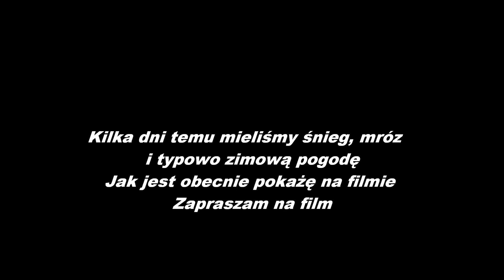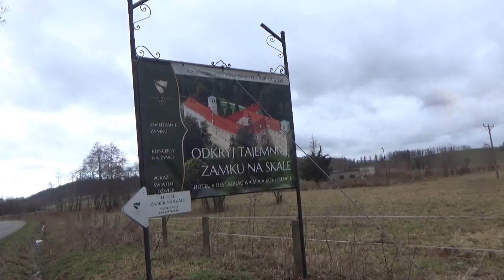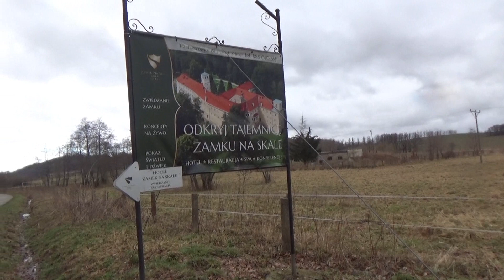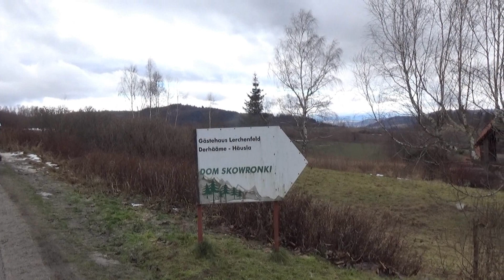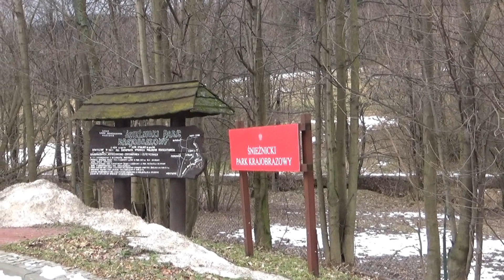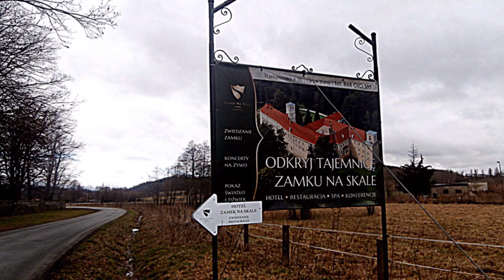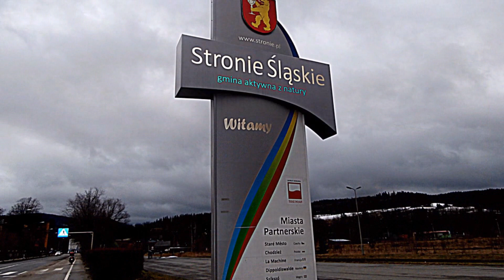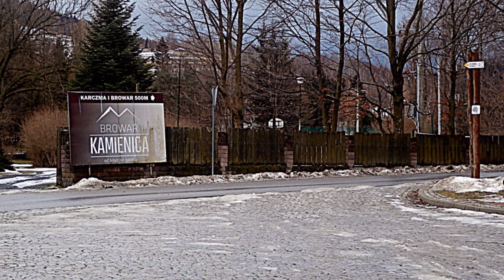Kaprysy pogody w Kotlinie Kłodzkiej 4 lutego 2021 rok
Kotlina Kłodzka – kraina geograficzna w Sudetach. Jest to kotlina w Sudetach Środkowych otoczona przez Góry Bardzkie, Wzgórza Włodzickie, Wzgórza Ścinawskie, Góry Stołowe, Góry Bystrzyckie, Góry Złote i Masyw Śnieżnika i wraz z nimi tworzy krainę historyczną zwaną ziemią kłodzką. Głównym miastem jest Kłodzko. Wikipedia
Makroregion: Sudety Środkowe